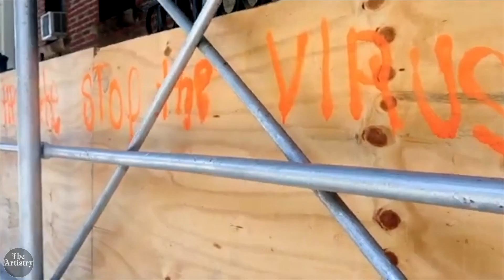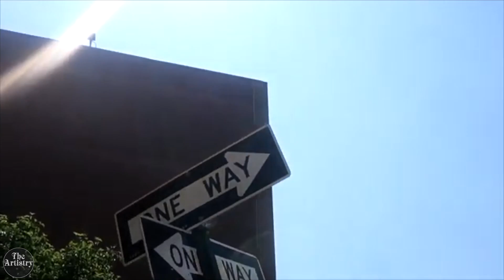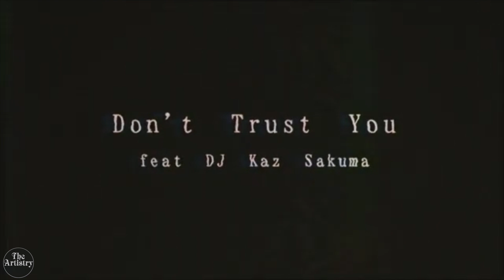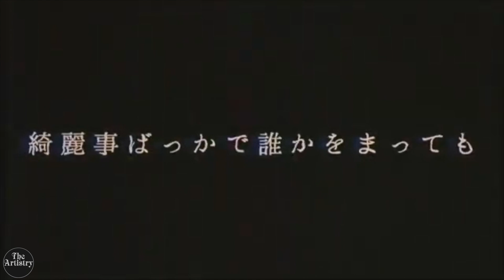The Artistry Show: Ep 129 with V- Henny and Special Guest Christyal Thoughts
Sunday | 6pm | First half of the show V-Henny speaks on Chadwick Boseman. Big Seans Album, touched on Spirituality.
Second half of the Interview, V-henny Sat and spoke with Christyal Thoughts about her career as a producer and an artist. Her transition within the two. Her series on latest projects
Confession to Winter, Confession to Spring, Confession to Summer and her up and coming release, confession to fall.
Check out Christyal as she performs her song "MJ Bad"